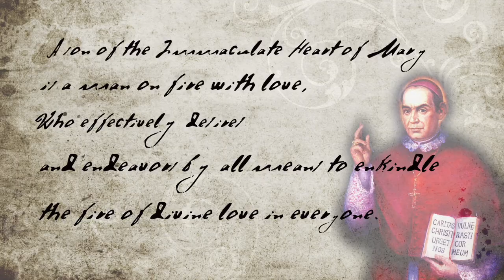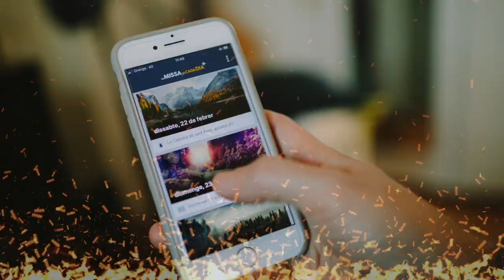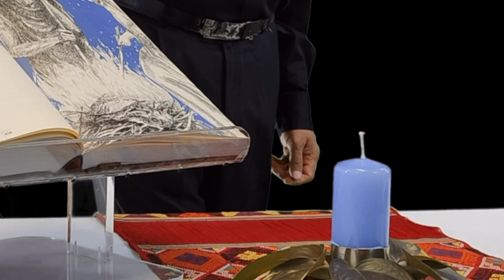Episode - 1 | "Igniting the Spark": Introduction | Claretian Missionaries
To celebrate the Jubilee Year and the 175th anniversary of the founding of the Congregation of Missionaries Sons of the Immaculate Heart of Mary (Claretians), the Jubilee Commission, in collaboration with Claretian Spirituality Center (CESC) and iClaret, created nine videos that explore the history of the Congregation from its inception to the present day.

The videos focus on the central theme of the spark that ignited St. Anthony Mary Claret's passion to spread God's message through his unique methods and the congregation he established with others. This spark transformed into a flame that persists today as his followers strive to embody his teachings, live his and the Congregation’s Dream, and share the Word with others.